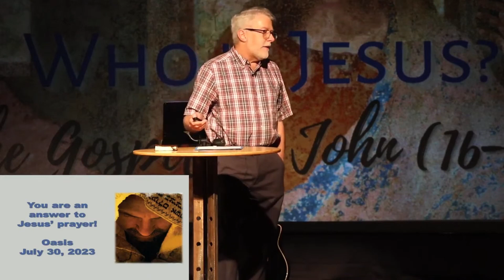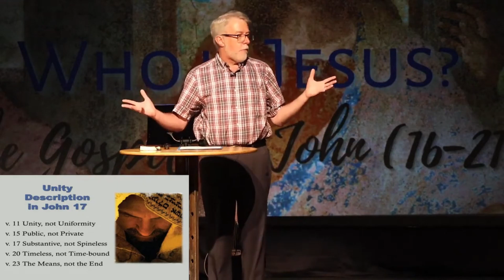Sunday Gathering | July 30, 2023 | Sermon Only | Video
You can be an answer to Jesus' prayer for unity!